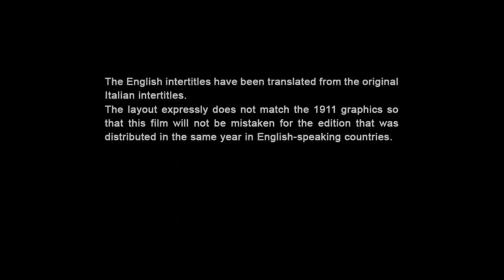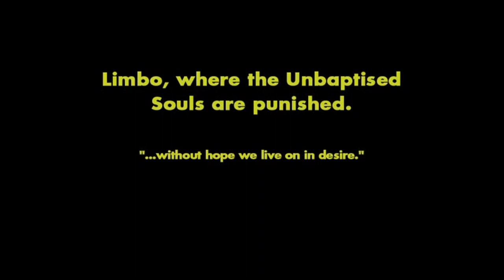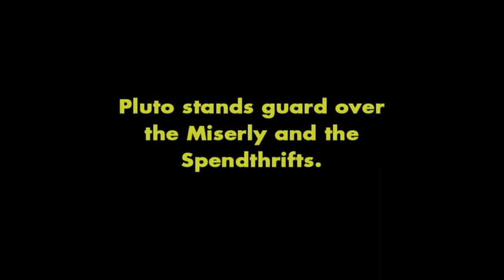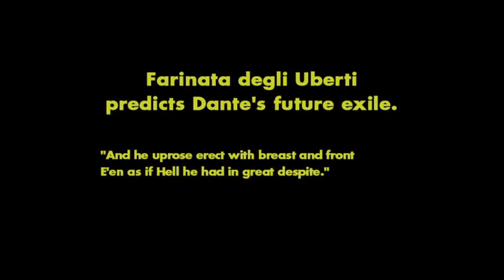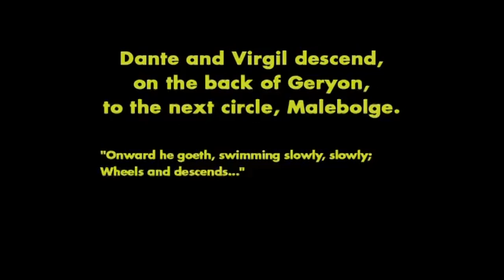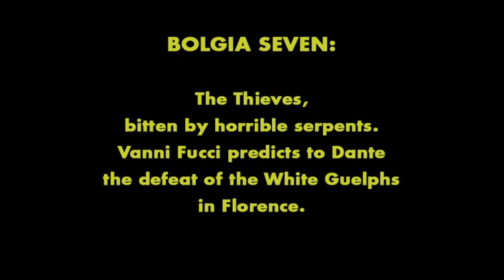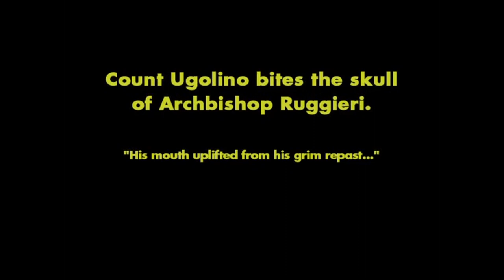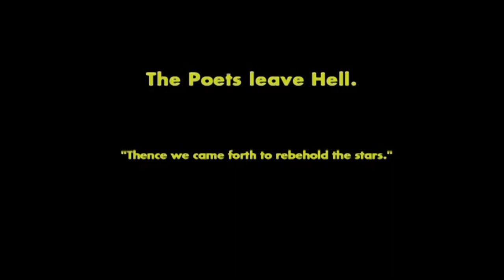L' Inferno (1911)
Directed by Francesco Bertolini, Adolfo Padovan and Giuseppe De Liguoro.  Music by RAPOON, mixed by Chris Nix.